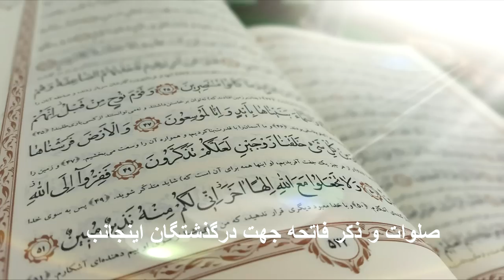تلاوت قرآن- جزء 27- قاری:آقایی - تحدیر سریع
قرائت تحدیر جزء بیست و هفدم قرآن با صوت آقایی
تحدیر سریع
برای ویدیوهای بیشتربر روی لیست پخشهای استدیو غدیر Studio Ghadir در یوتیوب کلیک کن:
در این نسخه یکتا زمان ختم کل قرآن فقط 11ساعت و 40 دقیقه است که سریع ترین حالت ممکن میباشد و این امکان را برای افرادی که زمان  زیادی برای ختم قرآن ندارند  فراهم میکند تا ختم صحیح و بدون غلط داشته باشند.
The unique Quran reading for the first time with this speed.